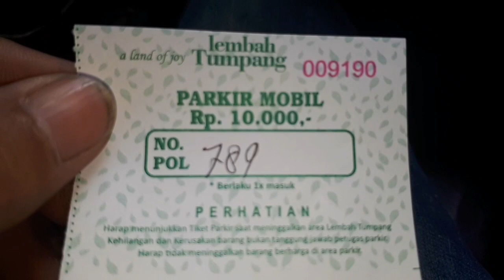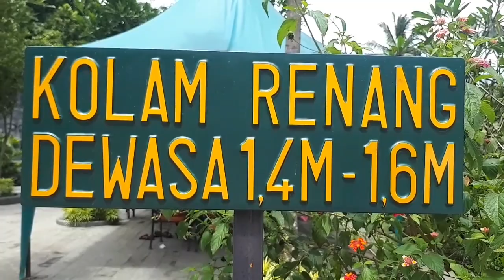PAJERO TRIP LEMBAH TUMPANG RESORT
Alumni SMPN 2 MBLITAR 1984 saat reuni sohibul Hajat neng Nanik Jagal...

Lembah Tumpang Resort
Jl. Slamet Gg. Gumuk Agung, Glanggang, Slamet, Kec. Tumpang, Malang, Jawa Timur 65156